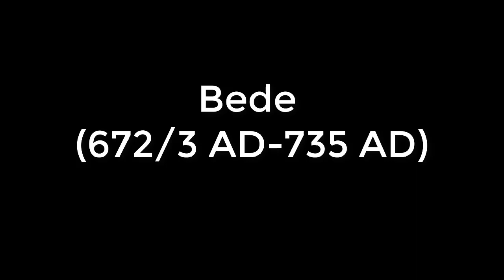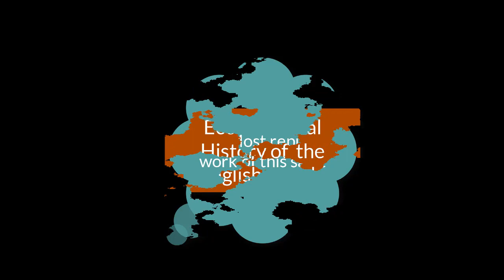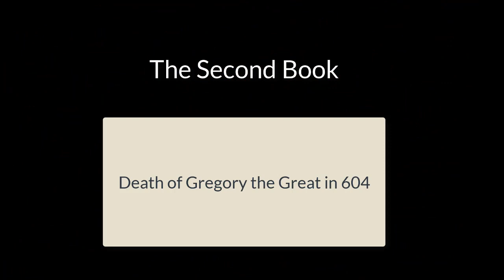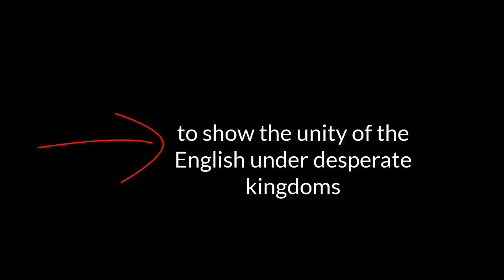Venerable Bede 👉The First English Historian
Bede, also known as Saint Bede, Venerable Bede, and Bede the Venerable, IS  THE FATHER OF ENGLISH HISTORY. HE IS SUPPOSED TO BE BORN IN  672/3 AND DIED ON  26 May 735), HE was one of the greatest teachers and writers of the Early Middle Ages and is considered by many historians to be the most important scholar of antiquity for the period between 604 and 800.
Almost everything that is known of Bede's life is contained in the last chapter of his Ecclesiastical History of the English People, a history of the church in England. It was completed in about 731 and Bede implies that he was then in his fifty-ninth year, which would give a birth date in 672 or 673. Bede says nothing of his origins, but his connections with men of noble ancestry suggest that his own family was well-to-do.
Born on lands belonging to the twin monastery of Monkwearmouth AND Jarrow Bede was sent to Monkwearmouth at the age of seven and later joined Abbot Ceolfrith at Jarrow.
his most famous work, Ecclesiastical History of the English People, OR a history of the church in England gained him the title "The Father of English History".
Ecclesiastical History of the English People
Bede's best-known work WAS completed in about 731 HAVING THE COMPILATION WITHIN FIVE BOOKS.
  The first BOOK    begins with some geographical background and then sketches the history of England, beginning with Caesar's invasion in 55 BC. A brief account of Christianity in Roman Britain
The second book begins with the death of Gregory the Great in 604 and follows the further progress of Christianity in Kent and the first attempts to evangelize Northumbria.
 the third book recounts the growth of Christianity in Northumbria under kings Oswald of Northumbria and Oswy.
 The fourth book begins with the consecration of Theodore as Archbishop of Canterbury and recounts Wilfrid's efforts to bring Christianity to the Kingdom of Sussex.
The fifth book brings the story up to Bede's day and includes an account of missionary work in Frisia and of the conflict with the British church over the correct dating of Easter.
 Bede wrote a preface for the work, in which he dedicates it to Ceolwulf, king of Northumbria. The preface mentions that Ceolwulf received an earlier draft of the book. The preface makes it clear that Ceolwulf had requested the earlier copy, and Bede had asked for Ceolwulf's approval
Models and style
Bede's stylistic models included some of the same authors from whom he drew the material for the earlier parts of his history. His introduction imitates the work of Orosius,[4] and his title is an echo of Eusebius's Historia Ecclesiastica.
Intent
Bede's primary intention in writing the Historia Ecclesiastica was to show the united church's growth throughout England.  Bede is also concerned to show the unity of the English, despite the disparate kingdoms that still existed when he was writing.
It is likely that Bede's work because was so widely copied, discouraging others from writing histories and may even have led to the disappearance of manuscripts containing older historical works.